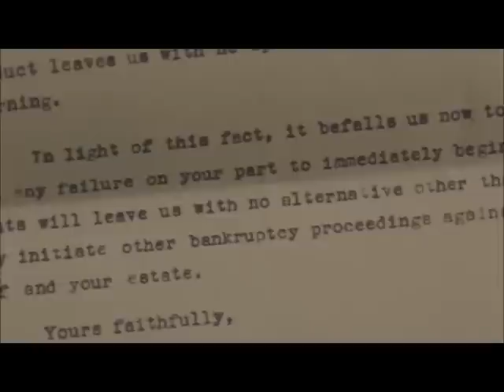The History of Mr. Polly (Lee Evans) - Part 5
Part 5